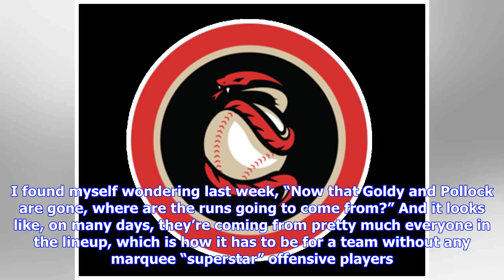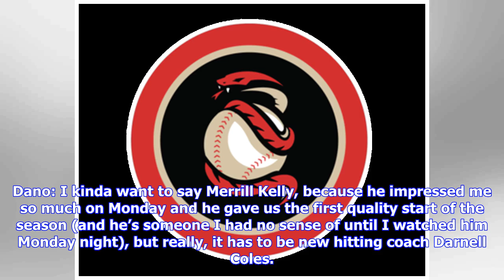SnakePit Round Table: Killing Boston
Makakilo: Offensive consistency is key. The D-backs scored 5 runs or more in 8 of 10 games! The importance of consistency cannot be overstated. If that consistent offense continues for the full season, even with inconsistent pitching, I easily foresee the D-backs in the playoffs. Dano: Well, to be fair, in the first game of the season, and in Godley’s first start, the runs we scored were mainly in garbage time. Those were sad tacos games, and also garbage taco games (insert Taco Bell joke here).